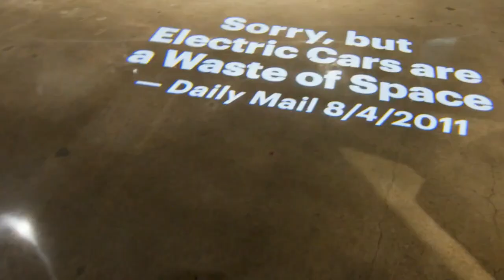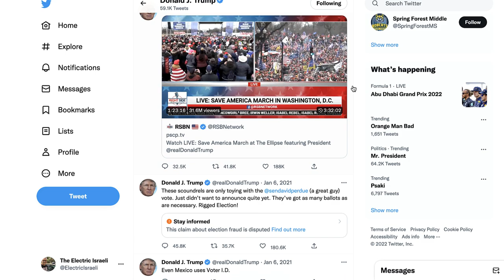טרמפ חזר, טסלה/טוויטר לאן? ומאסק בשלו